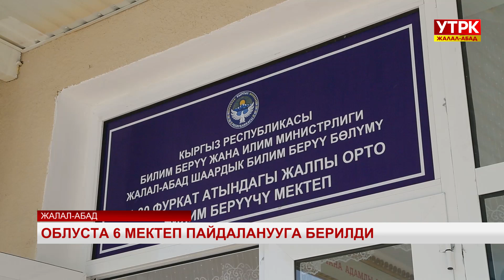Облуста 6 мектеп пайдаланууга берилди